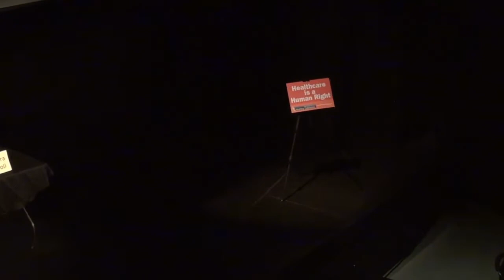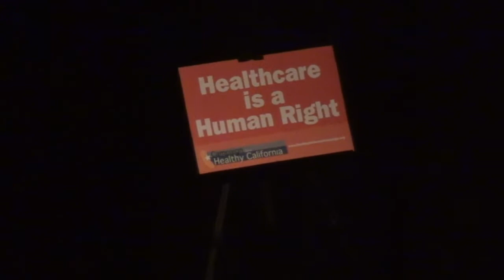Healthcare for All Town Hall in Nevada City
The Nevada County Chapter of Healthcare for All presents Keynote Speaker Michael Lighty, Director of Public Policy for National Nurses United, California Nurses Assoc. and co-author of the bill, will explain SB 562. Mr. Lighty was joined by a panel of distinguished policy experts and health care practitioners for a Q & A session at the Nevada Theatre. The town hall took place on May 16, 2017.